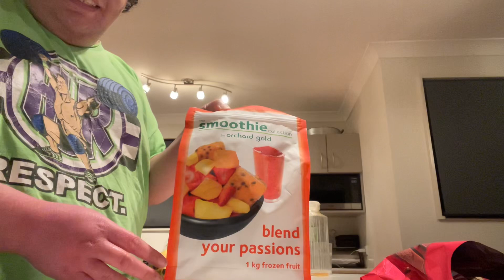Your Boy Marc makes a smoothie